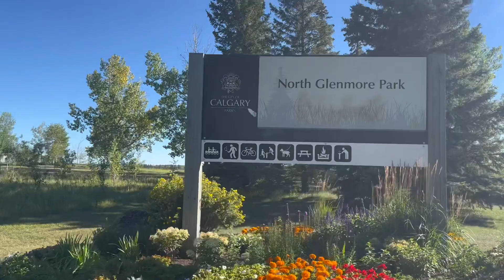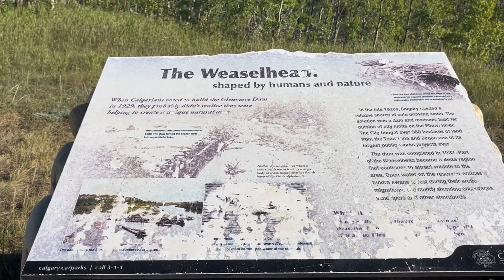Let us go biking at North Glenmore Park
The bike trail in North Glenmore Park surrounds the reservoir. It is a 16 km loop ride with a breathtaking view of the reservoir where people do some kayaking or paddle boarding, it has a hiking trail too. The park is so spacious and if you have a big event like garden ambience, this is a place to go. If you have a certain specific place that you like then you can book it ahead of time then the apace will be reserved in your name.
We didn't finished the ride though because our hike weren't working well.😂
Enjoy the beautiful scenery, the robust trees, horgeous flowers, greenest grass and the amazing reservoir.